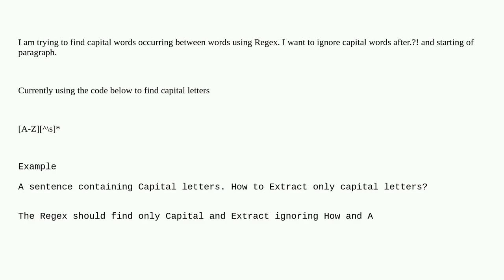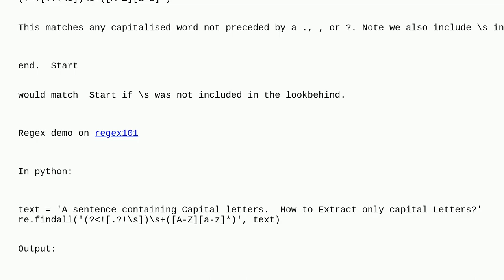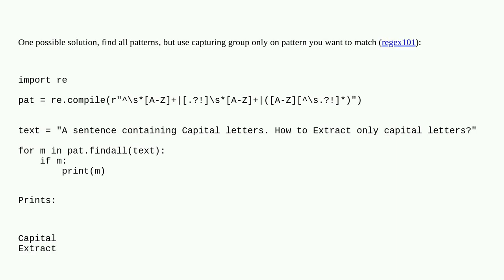Capital words between words - Regex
A special thanks goes out to the community

  regex python